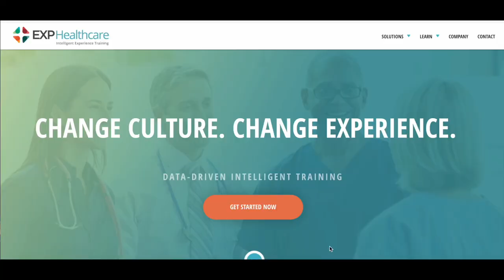You Have to Like Your Life!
In this video I'll share real stories, actionable advice, and transformative insights tailored for the ambitious woman ready to redefine success on her own terms. Whether you're seeking a fresh start, a new direction, or to reignite your passion, this video is your first step towards a life you love living.